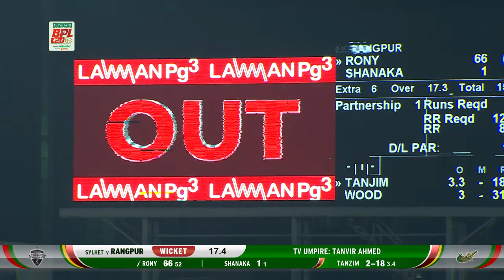BPL 2023: Rony Talukdar 66 Runs | Match 45: Sylhet Strikers Vs Rangpur Riders